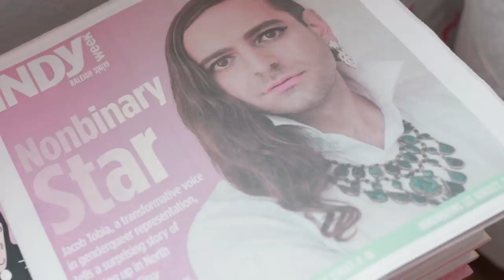The Marie Kondo of Gender: Jacob Tobia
Jacob Tobia is the Marie Kondo of gender.
None of us are meant to be cookie cutter and Jacob Tobia wants to make sure you know it. The writer, producer, and author, has come to their glam meets cow-girl meets urban street style by way of growing up exploring their gender creativity in a binary world that wanted them conform. Giving themselves permission to cherry pick their gender-style preferences, like not shaving their body hair and wearing heels, has birthed the idea that at our essence we are each multifaceted selves and Jacob wants that brilliance to shine for everyone!

“I'm the Marie Kondo of gender. I want to walk through everybody's metaphorical gender house and be like, ‘Hold all these different aspects of your identity to your chest, decide if they spark joy for you. If they spark joy, I'll teach you how to fold them and keep them, store them nicely, honor them and display them how you want. And if they don't spark joy, get rid of it.’”

For Jacob’s entire life and style story, listen to their episode of our podcast, What’s Underneath, on iTunes Spotify or Stitcher

If these stories are transformative on your own journey towards acceptance, please consider becoming a member of StyleLikeU on Patreon so that we can build a world where everyone feels comfortable and safe in their skin.

And if you know anyone who would be empowered by this story, please share and be a part of spreading the message that true style is the result of radical self-acceptance.